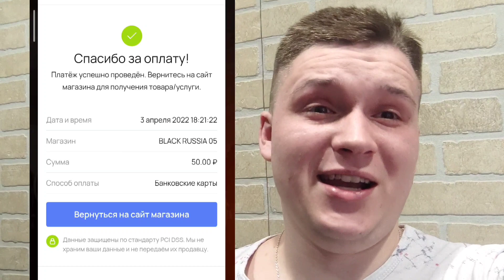БУДНИ СТАРШЕГО АДМИНИСТРАТОРА #71 || БЛЕК РАША 🖤